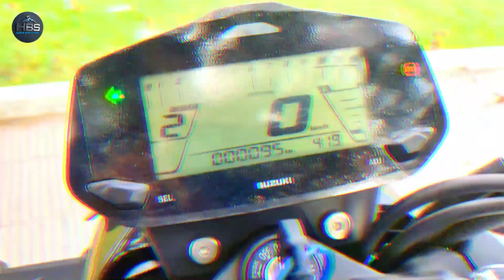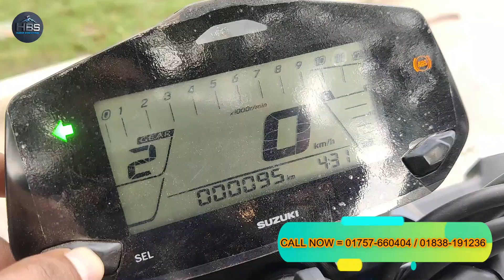একদম নতুন বাইক বিক্রি হবে/Used Suzuki Gixxer Fi ABS Black Bike Price 2022/Second Hand Suzuki Bike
2022 মডেল Suzuki Gixxer Fi Abs কম দামে বিক্রি হবে/Used Suzuki Bike Price/Second Hand Bike Price/Used bike price in Bangladesh 2022/দামাদামি করে বাইকটি কিনুন/suzuki gixxer fi abs/Used suzuki gixxer fi abs 155cc Bike Price/habib bike store video12/(বাইকটির বয়স মাত্র ৩মাস)কম দামে বিক্রি হবে//

হাবিব বাইক স্টোরে পক্ষ থেকে আপনাদের জানাই  আন্তরিকভাবে শুভেচ্ছা ও অভিনন্দন / আমাদের কাছ থেকে নিউ কন্ডিশনের বাইক ক্রয় এবং বিক্রয় করতে যোগাযোগ করুন 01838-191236 / 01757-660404 / আমাদের ঠিকানা হচ্ছে পূর্ব আদালত পাড়া,পুরাতন বাসস্ট্যান্ড,টাঙ্গাইল

used bike price, bike hatt, bike hat,
2nd hand bike showroom,
second hand bike price in bangladesh,
used bike collection,
puran bike,
used bike mirpur
bike hat in dhaka
used bike
bike review
পুরাতন বাইক
bike Zone
used bike
Bike Zone
2nd hand bike showroom
used bike
bd used bike price
market in dhaka
used bike
puran dhaka
bike bd
bike review
puran bike price
mirpur bike shop
second hand bike price
bike hat
bike ride
used bike price in bangladesh 2022
bike price
china bike
bike bazar
puran dhaka bike ride
bike
secondhand bike shop
new bike showroom
new bike price 2022
used bike
used bike
puran dhaka
bike bd
bike review
puran bike price
mirpur bike shop
bike hat
bike ride